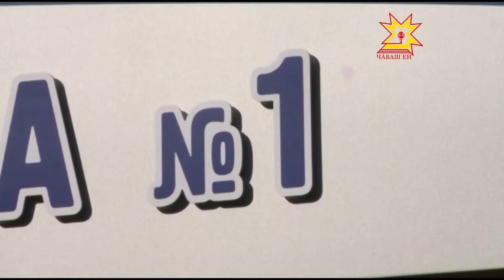Михаил Игнатьев «Пĕрремĕш ача-пăча больницинче» пулчĕ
Шупашкарта юсав хыççăн «Пĕрремĕш ача-пăча больницин» филиалĕсенчен пĕри уçăлчĕ. Диагностика корпусĕн çĕнĕлĕхĕсемпе пирĕн пултарулăх ушкăнĕ паллашрĕ.